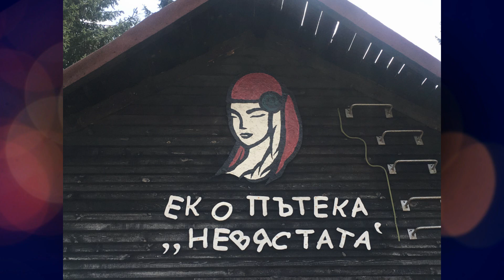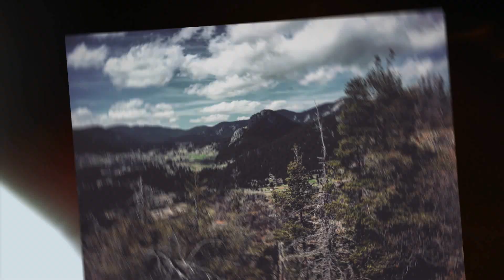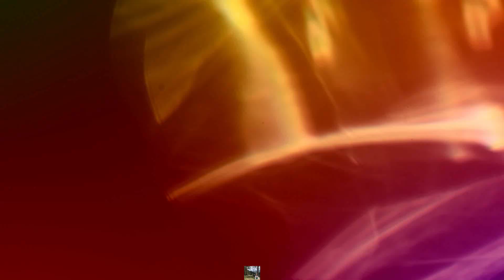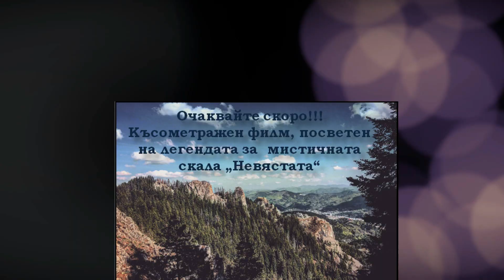Мистичната скала "Невястата"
Здравейте приятелчета,
Надявам се да Ви хареса и да се забавлявате с легендите за мистичната скала "Невястата". ОЧАКВАЙТЕ СКОРО И КЪСОМЕТРАЖНИЯТ ФИЛМ, КОЙТО ПОСВЕТИХМЕ НА СКАЛАТА!

Участват: Даяна Георгиева
                   Виторио Димитров
                   Мариян Горцев
                   Стоян Гушков
                   Ренета Стойчева